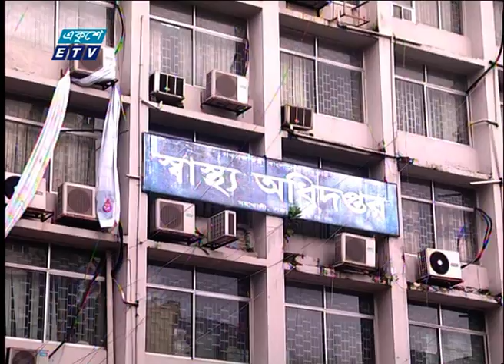করোনায় আরো ২৩ মৃত্যু | ETV News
কোভিড নাইনটিনে ২৪ ঘণ্টায় দেশে আরো ২৩ জনের মৃত্যু হয়েছে। এর মধ্যে ১৭ জন পুরুষ। মৃতের সংখ্যা বেড়ে ৭ হাজার ৫৯৯।
স্বাস্থ্য অধিদপ্তরের তথ্য অনুযায়ী, সংক্রমণের ৩০১তম দিনে দেশে ৯ হাজার ৭০১ জনের নমুনা পরীক্ষায় শনাক্ত ৬৮৪ জন। শনাক্তের সংখ্যা বেড়ে ৫ লাখ ১৫ হাজার ১৮৪। নতুন ৯৬৪ জন-সহ সুস্থ হয়েছেন ৪ লাখ ৫৯ হাজার ৬২০ জন। ২৪ ঘণ্টায় শনাক্তের হার সাত দশমিক শূণ্য পাঁচ শতাংশ। এ পর্যন্ত সুস্থতার হার ৮৯ দশমিক দুই এক শতাংশ ও মৃত্যু হার ১ দশমিক চার আট শতাংশ।

২০০০ সালের ১৪ই এপ্রিল এটি সম্প্রচার কার্যক্রম শুরু করে। টিভি চ্যানেলটির খবরে নতুনত্ব ও অভিনবত্ব থাকার কারণে দর্শকদের কাছে বিপুল জনপ্রিয়তা লাভ করে। দেশ বিদেশের সর্বশেষ খবর, নাটক, সিনেমা, ডকুমেন্টারিসহ নানা খবর ও বিনোদনমূলক অনুষ্ঠান প্রচারিত হয় একুশে টেলিভিশনে।